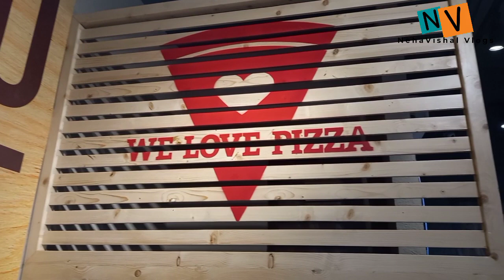PIZZA Khane Aaye Aur POPAT Ho Gaya !! Vlog No 137